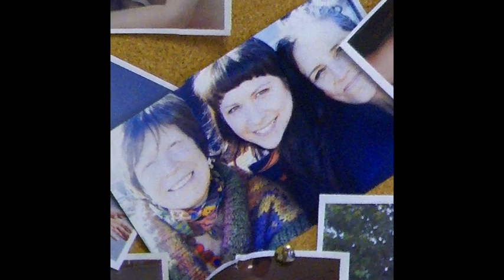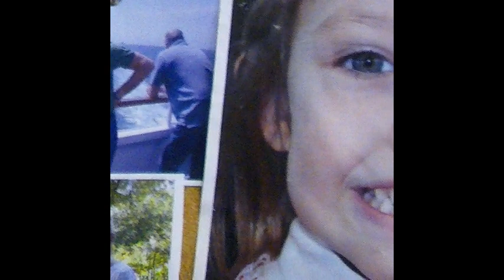The Photo Board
Made in 2011 at Giles weather station near Warakurna in WA, not long after divorce and in a deeply contemplative state of flux.